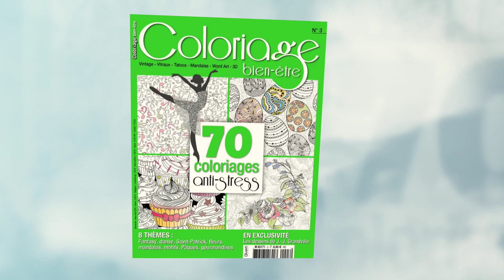Coloriage Bien-être N°3 - Teaser 1 - Fantasy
Teaser "Fantasy" du numéro 3 de Coloriage Bien-être